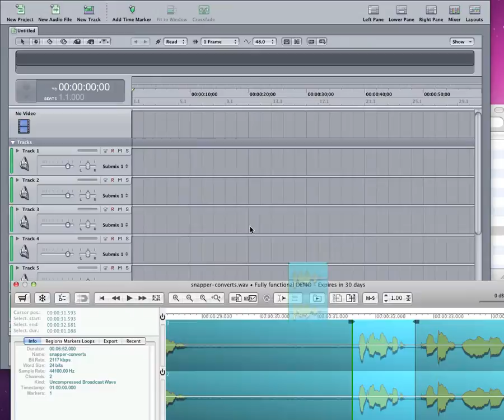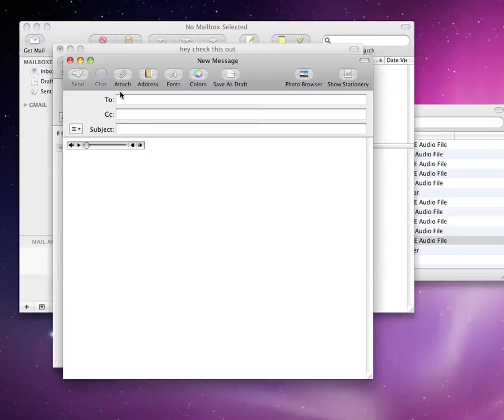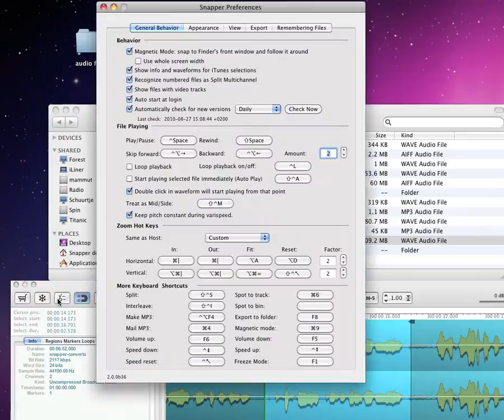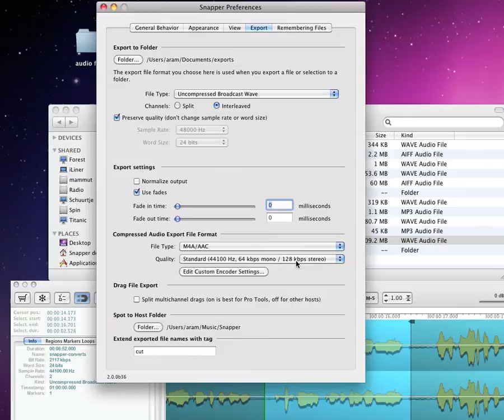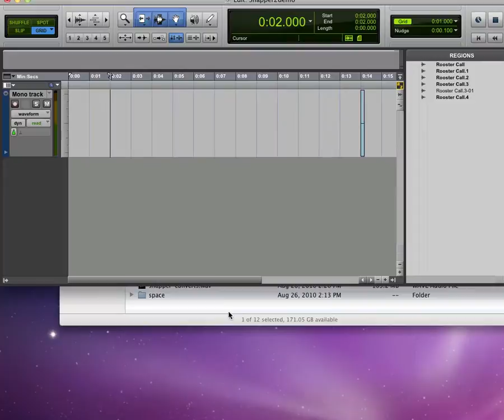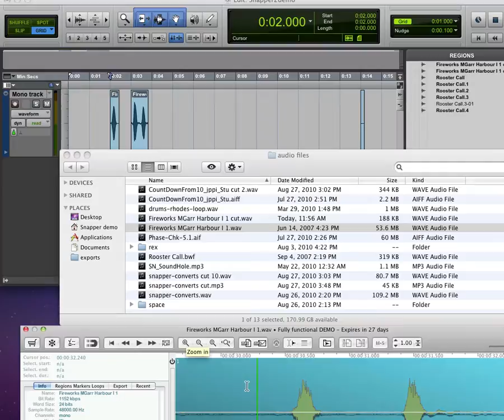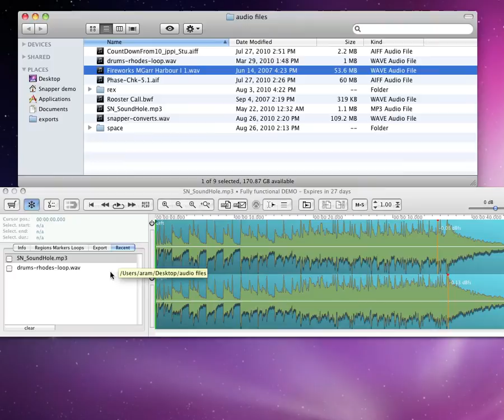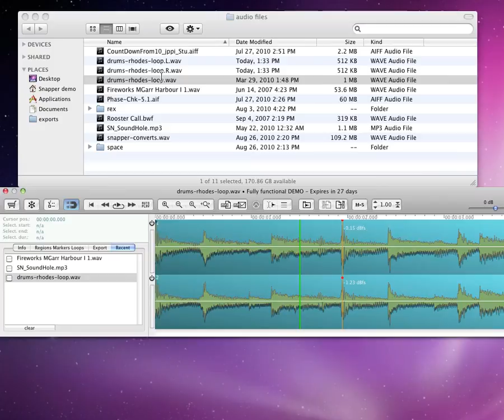Snapper 2 - converts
Snapper 2 video manual about converting audio files with Snapper.